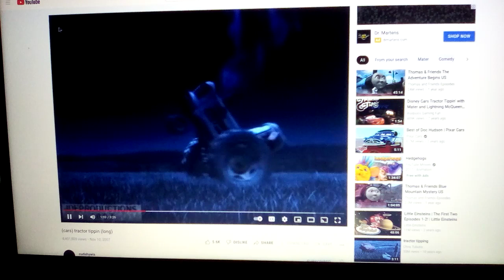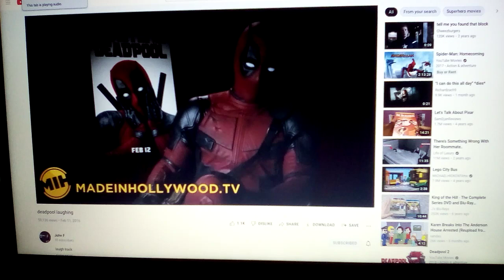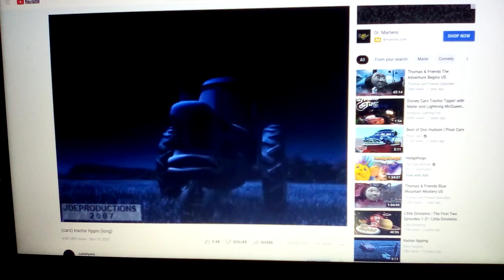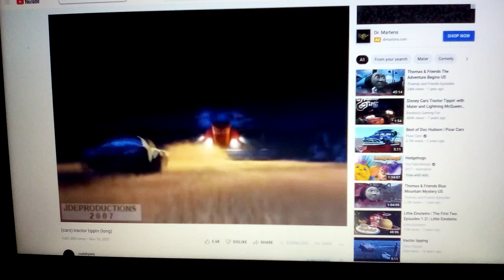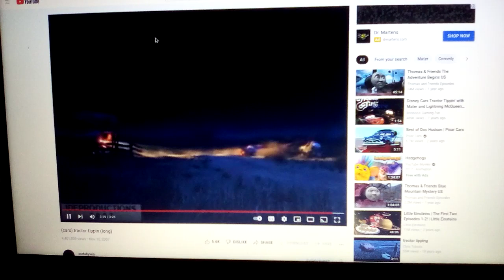tractor tipping anthony canter crossover part 116